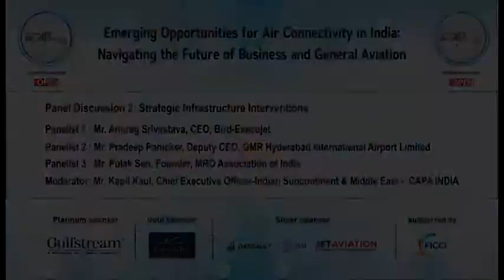BizAvIndia Conference 07 March 2018 : Session 2, Part 4 - Strategic Infrastructure Interventions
Panelist 1: Mr. Anurag Srivastava, CEO, BirdExecutive
Panelist 2: Mr. Pradeep Panicker, Deputy CEO, GMR, Hyderabad
Panelist 3: Mr. Pulak Sen, Founder, MRO Association of India
Moderator: Mr. Kapil Kaul, CEO-Indian Subcontinent & Middle East, CAPA